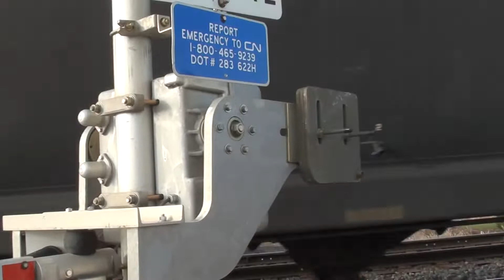Canadian National Santa Train 2018 in Potterville, MI 12-16-18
Last Sunday, the Santa Train made it's annual run down CN's Flint Subdivision. Some things were different this year. Rather than two Geeps leading, an Algoma Central F40PH was in the lead. The train was also a few cars shorter this year. Each December, CN moves a consist on their trackage in the Midwest, exclusively for Canadian National employees and their families to ride. When they went by us, I'd say they were going around 55 mph. Included in this video are two freight trains and a MOW truck I also saw that day. Thanks again for watching.
-Casey